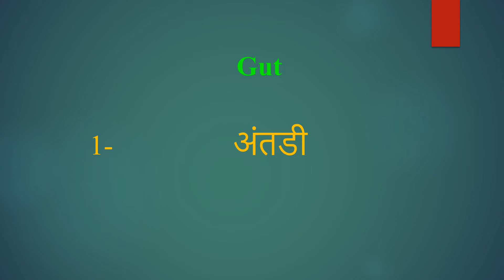Gut meaning in Hindi | Gut ka kya matlab hota hai | daily use English words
इस वीडियो में आप Gut का हिंदी में मतलब समझेंगे और साथ में Gut  का pronunciation भी सीखेंगें यानि की आप Gut के अर्थ के साथ साथ ये भी सीखेंगें की Gut को कैसे बोले या Gut को बोलने का सही तरीका क्या है

Let’s learn Hindi Meaning of Gut

Gut meaning in english

Gut Meaning in Hindi हिंदी में मतलब

Hindi Translation of Gut

Gut Meaning in Hindi Gut का मतलब हिंदी में

Gut Meaning in Hindi, Definition of Gut in Hindi

Gut Meaning Hindi Matlab Kya Hai Translate

Gut का हिंदी क्या होता है

Gut meaning in Hindi and English Gut का अर्थ हिंदी एवं अंग्रेजी में Gut definition in Hindi and English, Gut की परिभाषा हिंदी एवं अंग्रेजी में, Gut का मतलब, Gut माने क्या, Gut mane kya, Gut  ka matlab This video is showing answer of Gut  What is meaning of Gut in Hindi? इस video पर प्रश्न  Gut का मतलब हिंदी में क्या होता है? का उत्तर दिया गया है|, This video is showing answer of Gut What is meaning of Gut in English  इस पेज पर प्रश्न  Gut का मतलब अंग्रेजी में क्या होता है का उत्तर दिया गया है

pronunciation of Gut
English pronunciation of Gut
how to pronounce Gut